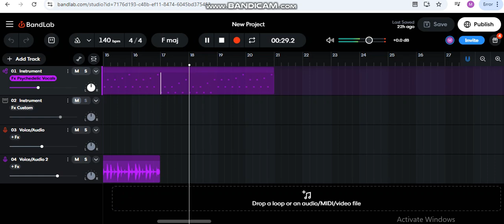Psyco teddy jeode lol xd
This october got even more 𝓯𝓻𝓮𝓪𝓴𝔂
I love 2000's Europop! Its so nostalgic
It reminds me of Sebass 87 bad ice cream
Full song may come in November, Souuuuuuuuuuuund cloooooooooud exclusive, sorry not sorry